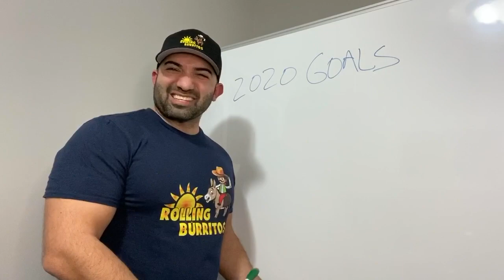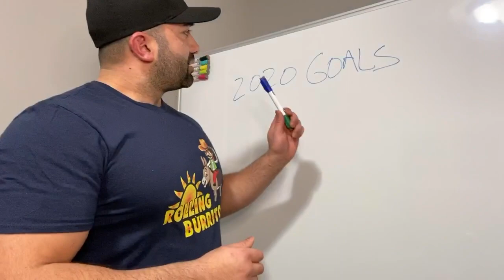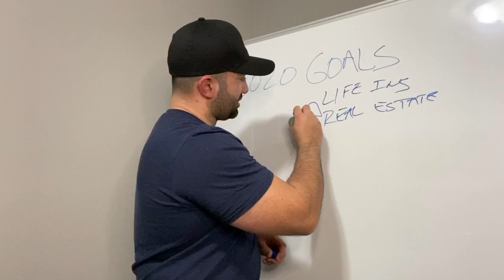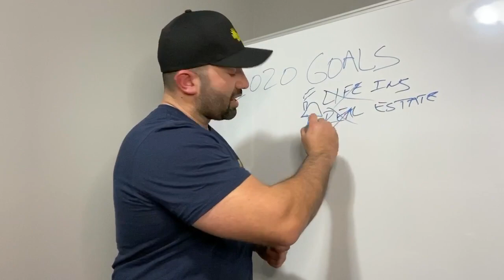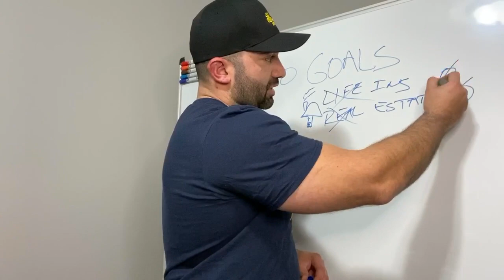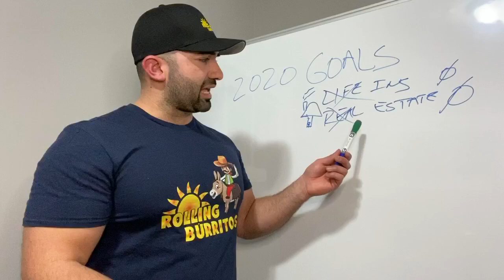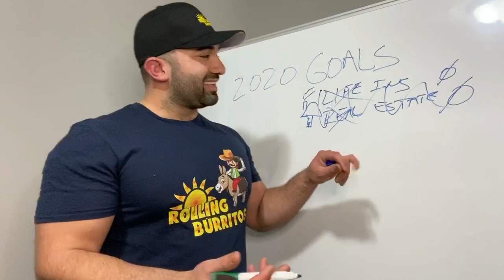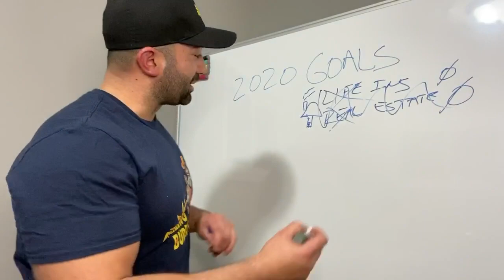2020 Goals for the new Food Truck.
Rolling Burritos goals for 2020. New Decade New Business New Focus